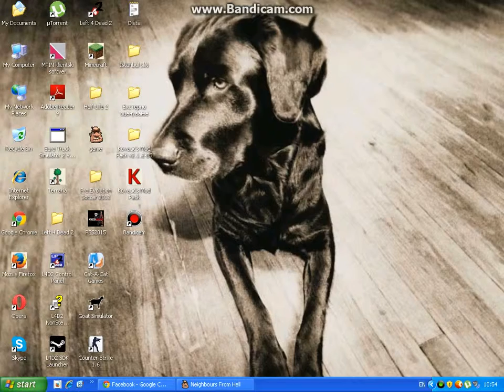Neighbours From Hell 1 Комшијата Од Пеколот 1 Ep.4 Part 1